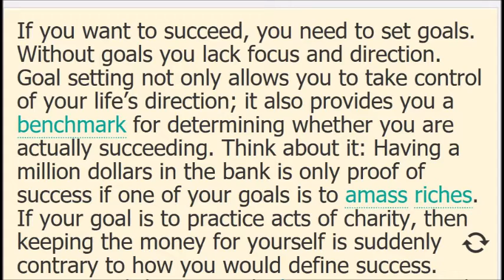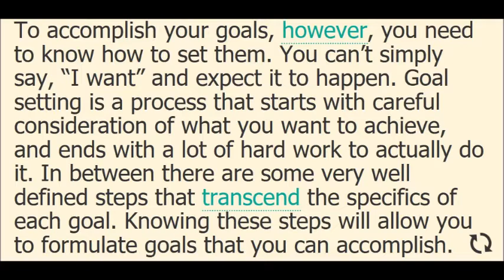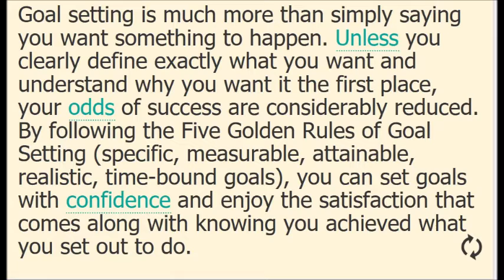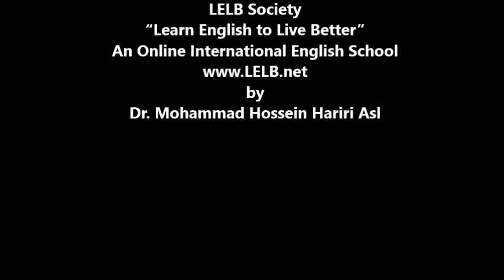A Reading Course in English on Goal Setting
An advanced reading course in English on LELB Society